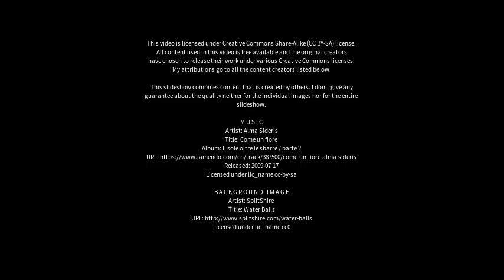Best places to visit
Best places to visit - Bovisio-Masciago (Italy) Best places to visit - Slideshows from all over the world - City trips, nature pictures, etc.